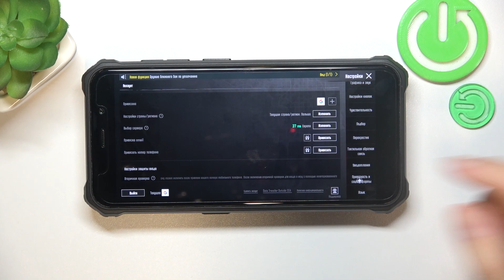pubg mobile | Как показывать данные о роял пассе в игре pubg mobile - Открываем доступ к роял пасс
В этом видео мы покажем, как в игре pubg mobile разрешить доступ к просмотру роял пасса другим игрокам. Для того, чтобы показыаать данные о роял пассе в игре pubg mobile, внимательно ознакомтесь с этим видео. Узнайте, как включить роял пасс в игре pubg mobile, в этом видео.

Как показывать данные о роял пассе в игре pubg mobile? Как открыть доступ к роял пасс в игре pubg mobile?